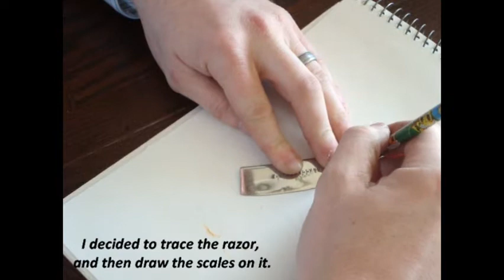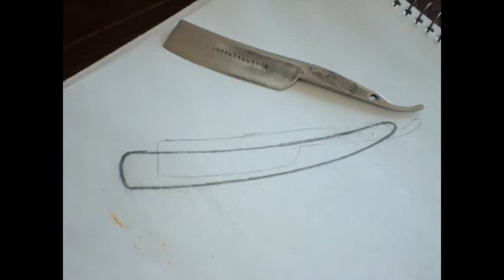Straight Razor Restoration: Start to Finish (Part 6)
This series of videos documents the restoration of a ca. 1850 Sheffield straight razor, from beginning to end.

Razor Restorations & Custom Scales

I dedicate these videos to all the great people in the online wetshaving community.